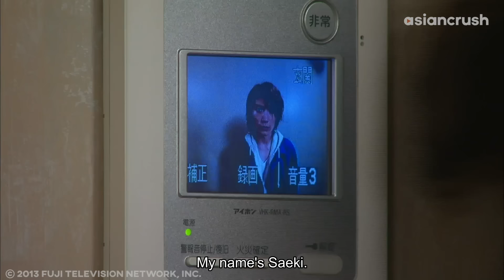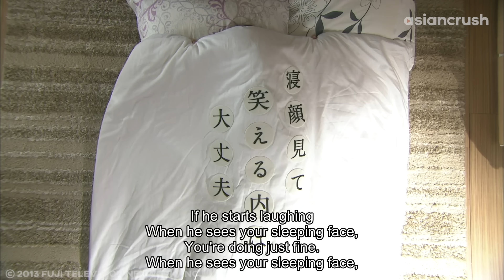My hot younger boyfriend is whipped for another woman | J Drama | Last Cinderella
ok but like WHAT IS THEIR RELATIONSHIP I THOUGHT THEY WERE SIBLINGS

About 'Last Cinderella' ラスト♡シンデレラ
Chronically single hair stylist Sakura is devoted to beautifying her clients, but can't be bothered with herself--until a gorgeous younger guy & a sharp-tongued new manager stir up her stagnant life.

Cast:
Haruma Miura
Ryoko Shinohara
Naohito Fujiki

Director:
Ryo Tanaka